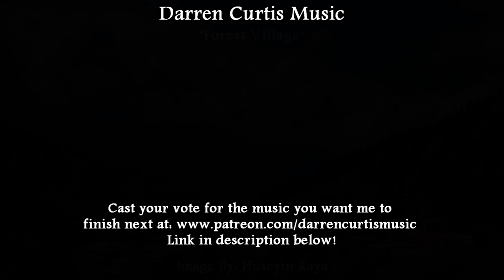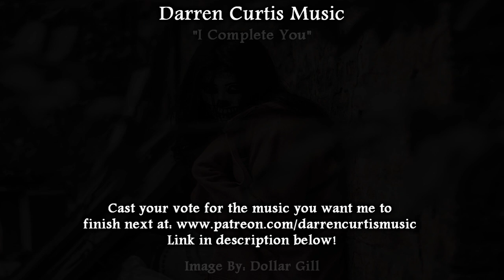May 2020 Patreon Free Music Poll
Hello Everyone,

We have 5 tracks this month up for the vote. The first of which is "Challenge Accepted." It's an intense track starting with quick strings, drums and a heavy rock guitar. After the short intro, the guitar and drums break into full swing and we have some deep horns accenting a couple notes each bar. About 27 seconds into it our main synth enters with some short notes that kind of play with our ears before it breaks into the main melody. This is a sort of hybrid of synth rock and epic orchestral music.

The second track is entitled "Forest Village." It's a peaceful harp and woodwind melody that made me think of a nice, quiet place to live buried deep in some fantastical forest. The flutes and clarinets really give it a magical feeling and complement the harp well. About 26 seconds in the full strings sections take a small round before the winds reenter and take the last chorus.

The third piece is a spooky, stalker track called "I Complete You." It combines a pumping, synthetic bass with Chinese plucked strings and a flute. I also have some cello playing some short notes to provide some subtle weight to the overall tension. This track for me was more unsettling than being in your face scary/horror. When I found the image of that girl peeking at us through the leaves, it just seemed to come together with the title. It's an off-putting, stomach-in-knots kind of feeling.

Track number 4 is an intense trailer piece that starts with heavy percussion and deep, synthetic horns. The cello and violin sections are both panned to their respective sides and play counter melodies with eachother. Their volume slowly rises as the track progress to add a growing sense of intensity. Toward the end of the sample, the percussion is really slamming and for the final touch we have some trumpets switch between rapid, short notes and crying crescendos. And there we have "The End is Here."

Lastly, we have "Ale and Anecdotes." The title is pretty self-explanatory. It's a medieval tavern track where I imagined a group of adventurers sharing tall tales of their day's deeds while laughing over several stiff drinks. This is more traditional sounding as far as instrumentation is concerned. I used primarily Renaissance sounding instruments with the hand drums, a couple different lutes, a wooden flute and a recorder.

I'll start a private poll for the second tier and higher to cast your vote for the piece you want finished. Voting will end June 3rd, so you have plenty of time to decide!

Thanks so much for your patience and continued support! I hope you've all been well and I hope you enjoy the music!